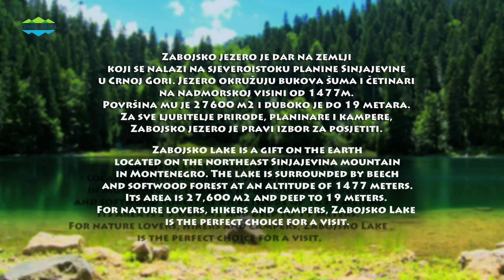Crnom Gorom: Zabojsko Jezero - Zabojsko Lake in Montenegro HD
Zabojsko jezero je dar na zemlji koje se nalazi na sjeveroistoku planine Sinjajvine u Crnoj Gori. Jezero okružuju bukova šuma i četinari na nadmorskoj visini od 1477m. Površina mu je 27600 m/2 i dugoko je do 19 metara.
Za sve ljubitelje prirode, planinare i kampere, Zabojsko jezero je pravi izbor za posjetiti.

Zabojsko lake is a gift on the earth located on the northeast Sinjajevina mountain and Montenegro. The lake is surrounded by beech and softwood forest, at an altitude of 1477 meters. Its area is 27,600 m2 and deep to 19 meters.
For nature lovers, hikers and campers, Zabojsko Lake is the perfect choice for a visit.

Zabranjeno svako kopiranje video i/ili audio snimaka i postavljanje na druge kanale ili socijalne mreže! Dozvoljeno je djeljenje (share) ili postavljanje link-a.